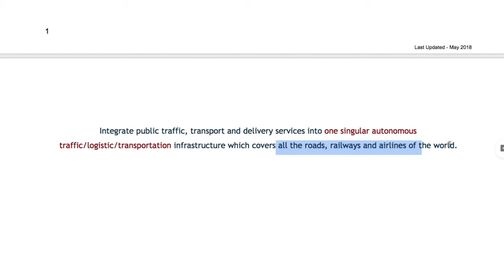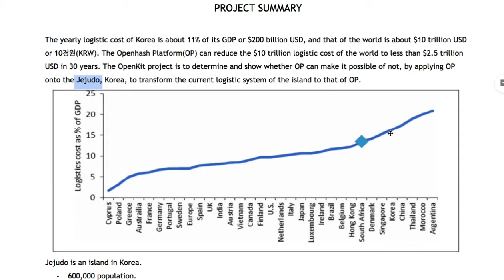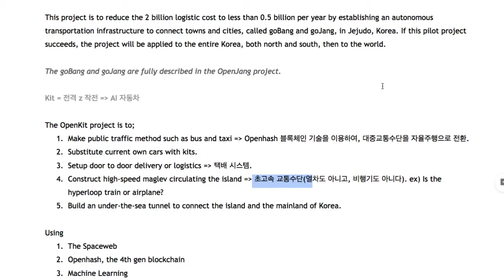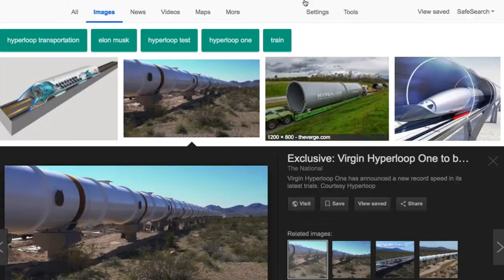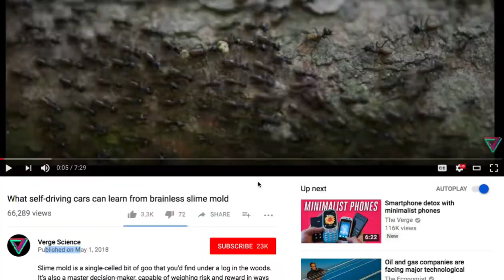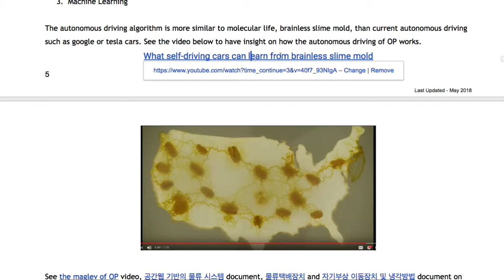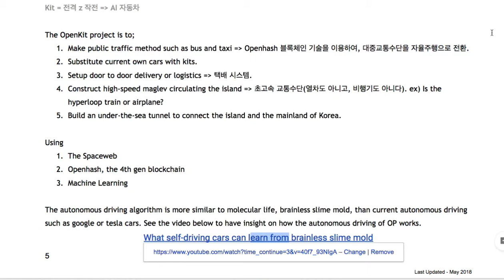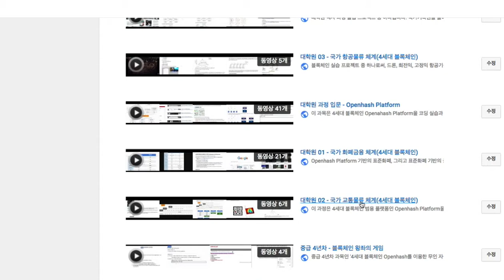[OpenKit] 001 - 소개